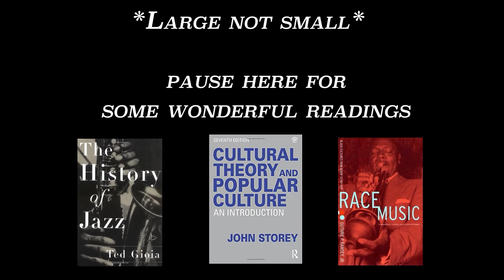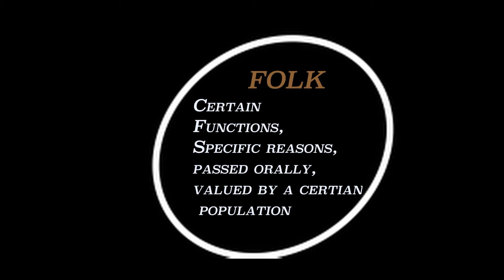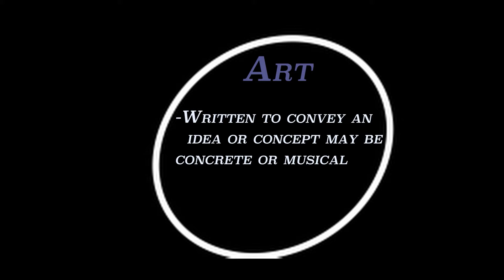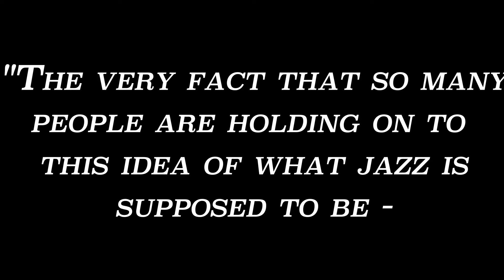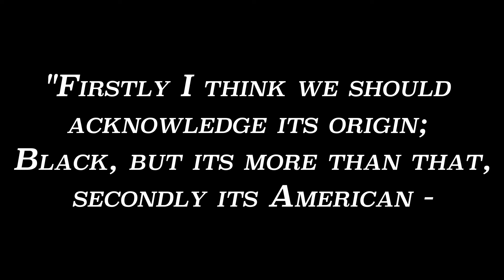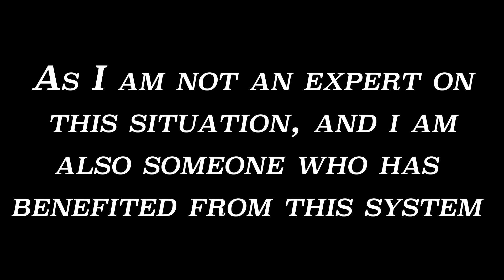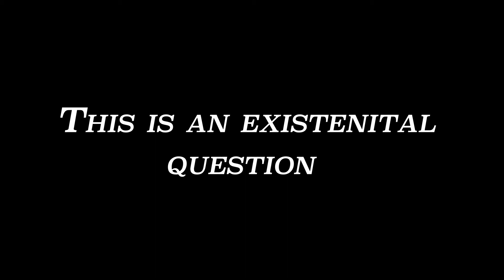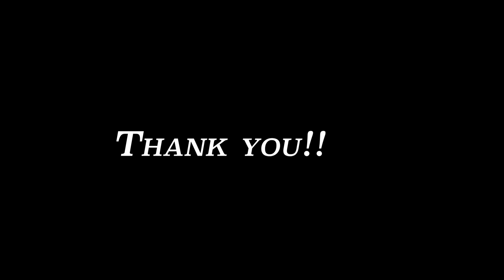Josh Krushel - Thinking About Jazz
Canadian pianist Josh Krushel looks to spark inquiry and critical thinking into both the listening and performing of jazz music through this informative and thoughtful video. Join him as he discusses the philosophy of jazz, exploring how jazz fits into our aesthetic conception of music, the significance of improvisation, and why you should care for jazz as a fan of music.

This presentation is part of the 2021 TD JazzYYC International Jazz Days Festival.

Josh first began playing piano at age 6, studying classically until he discovered his love for jazz in 2015. During this time, he started studying jazz and Modern Classical Composition privately while playing in various ensembles across Calgary including the JazzYYC Youth Lab Band, and the Calgary Youth Orchestra. He is currently continuing his studies pursuing a Performance degree In Jazz Studies at MacEwan University. During his time at MacEwan, he has played with the MacEwan university big band and University Jazz Combo. He also spends time freelancing as a performer and educator in both Calgary and Edmonton.

Extra Content!

Chapter 2:

Dissertation discussing some of these ideas Payton premiered
“Locating Jazz in the 21st Century”

Chapter 3:

Paper on Musical Experience as Existential Experience
“A Reflection on Musical Experience as Existential Experience: An Ontological Turn”
Christopher Small: “Musicking the meaning of performing and listening